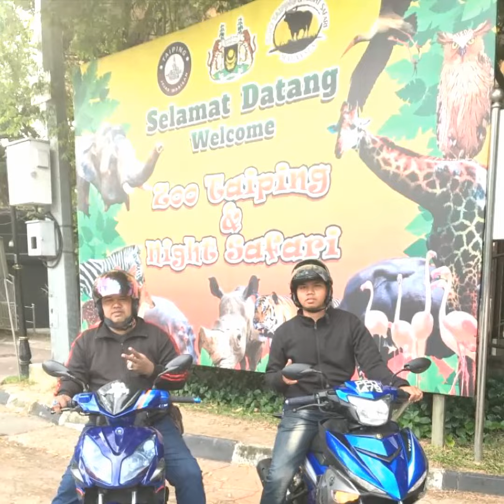Burmese first trip